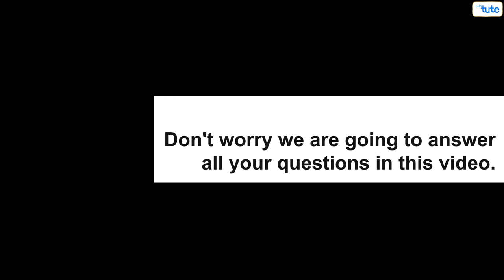Cracking knuckles | cracking knuckles bad? | do cracking knuckles cause arthritis?